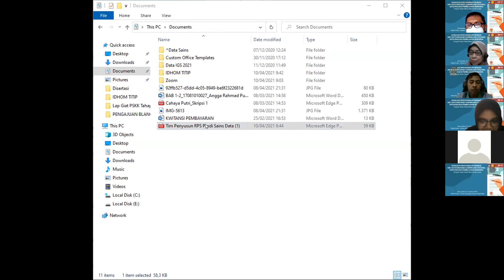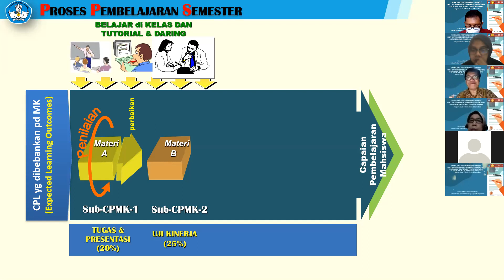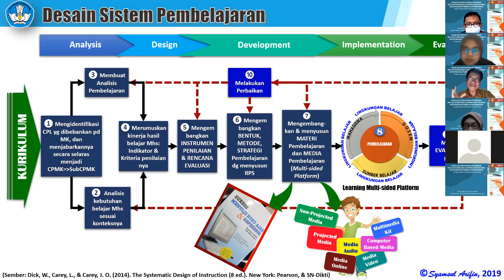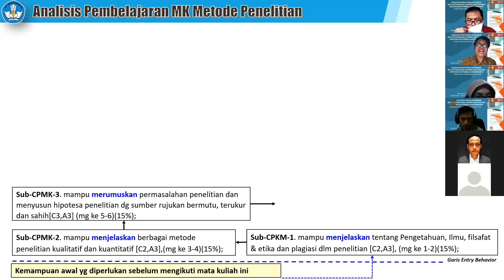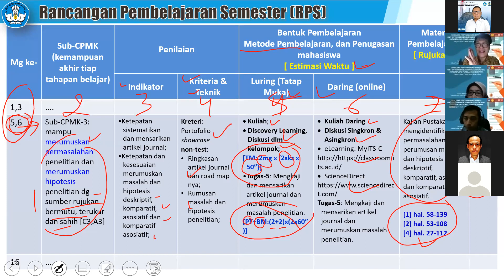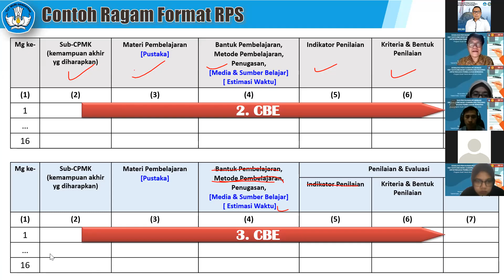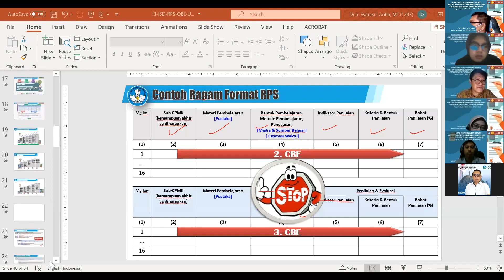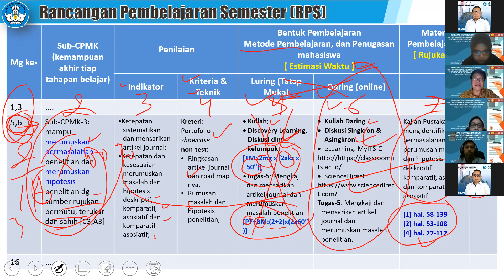Workshop Penyusunan Rencana Pembelajaran Semester (RPS) berbasis Outcome Base Learning and Teaching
Terselenggara berkat kerjasama Prodi Sains Data dan Prodi Teknik Mesin UPN Veteran Jawa Timur, dengan Narasumber DR. Syamsul Arifin - Teknik Fisika - ITS Surabaya, 10-11 April 2021